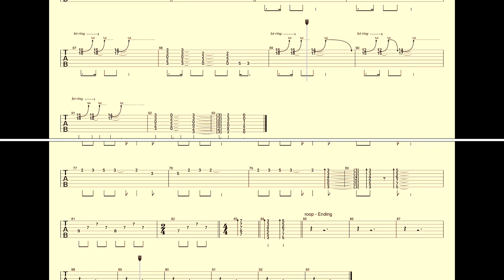【SPITZ】バンドスコア『涙がキラリ☆』Acoustic/Lead Guiter Tab